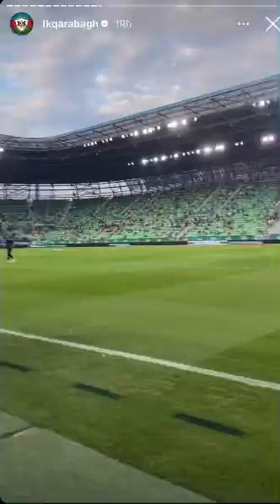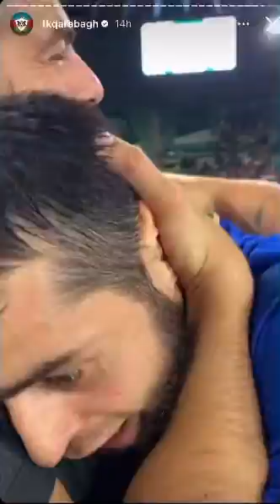Qarabag Ferencvaros oyununun pərdəarxası görüntüləri